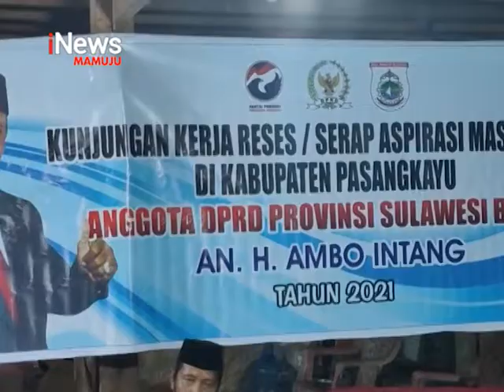DPRD Partai Perindo Terima Aspirasi Rakyat | iNews Sulbar | 04-06-2021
Meski digelar malam hari, namun masyarakat desa pedanda, pasangkayu tetap antusias untuk menyampaikan aspirasi dan harapannya, kepada anggota DPRD sulawesi barat, dari partai perindo, ambo intang. Ambo intang pun berjanji,akan merealisasikan segala harapan warga demi kepentingan masyarakat.